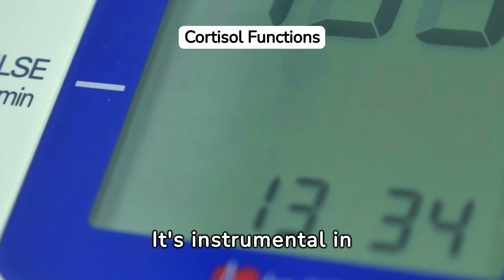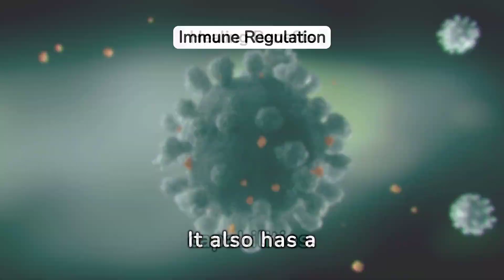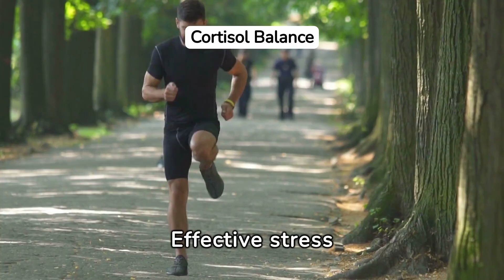Cortisol Effects On The Body | Cortisol Functions | Function of Cortisol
Welcome to @PhysioMedics. In this video, we are going to discuss cortisol effects on the body.

Cortisol, often dubbed the "stress hormone," plays a multifaceted role in the human body, exerting a wide array of effects that are crucial for survival and adaptation to stressors. Produced by the adrenal glands, cortisol regulates various physiological processes, including metabolism, immune response, and the body's stress response system. In times of stress, cortisol levels surge, mobilizing energy reserves by increasing blood sugar levels and promoting the breakdown of fats and proteins. This helps provide the body with a quick source of energy to cope with the perceived threat. Additionally, cortisol modulates the immune system, dampening inflammatory responses to prevent excessive tissue damage during stressful situations. However, chronic elevation of cortisol levels due to prolonged stress can have detrimental effects on health. It can lead to a range of issues such as impaired cognitive function, disrupted sleep patterns, increased susceptibility to infections, weight gain, and heightened risk of cardiovascular diseases. Moreover, prolonged exposure to high levels of cortisol can contribute to the development of conditions like anxiety, depression, and even certain metabolic disorders. Thus, while cortisol serves as a vital mediator of the body's response to stress, maintaining its balance is crucial for overall health and well-being.

In addition to its immediate effects on energy metabolism and immune function, cortisol also influences a myriad of other physiological processes throughout the body. One significant area impacted by cortisol is the cardiovascular system. In times of stress, cortisol can elevate heart rate and blood pressure, redirecting blood flow to vital organs to support the body's fight-or-flight response. While this response is adaptive in the short term, chronic elevation of cortisol levels can contribute to the development of hypertension and increase the risk of cardiovascular diseases such as heart attack and stroke.

Furthermore, cortisol plays a pivotal role in modulating the central nervous system. It interacts with neurotransmitter systems in the brain, influencing mood, motivation, and emotional responses. Prolonged exposure to high levels of cortisol can disrupt these systems, leading to mood disorders such as depression and anxiety. Additionally, cortisol can impair cognitive function, particularly memory and concentration, which can further exacerbate stress-related mental health issues.

Moreover, cortisol has profound effects on the musculoskeletal system. It promotes the breakdown of muscle tissue to provide amino acids for energy production, which can lead to muscle weakness and loss of muscle mass over time. Additionally, cortisol inhibits bone formation and accelerates bone breakdown, increasing the risk of osteoporosis and fractures, particularly in individuals exposed to chronic stress.

In the realm of reproductive health, cortisol can disrupt the normal functioning of the reproductive organs and hormonal balance. In both men and women, chronic stress and elevated cortisol levels can lead to decreased libido, menstrual irregularities, and infertility.

Overall, while cortisol serves as a vital component of the body's stress response system, chronic elevation of cortisol levels due to persistent stress can have far-reaching and deleterious effects on various physiological systems. Managing stress effectively through lifestyle modifications, relaxation techniques, and social support is crucial for maintaining cortisol balance and promoting overall health and well-being.

cortisol and stress,
function of cortisol,
cortisol effects,
high cortisol,
stress hormone,
function of cortisol in human body,
function of cortisol hormone,
cortisol effects on body,
cortisol effects on brain,
cortisol effects on the body,
effects of cortisol on the body,
functions of cortisol,
cortisol function,
cortisol function in body,
cortisol function physiology,
cortisol hormone function,
effects of low cortisol,
side effects of high cortisol,
cortisol functions.